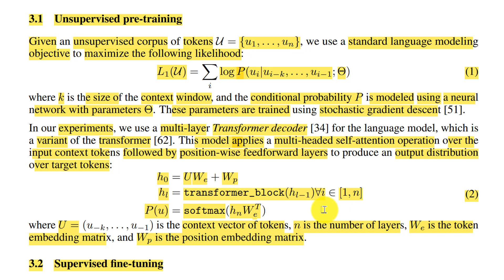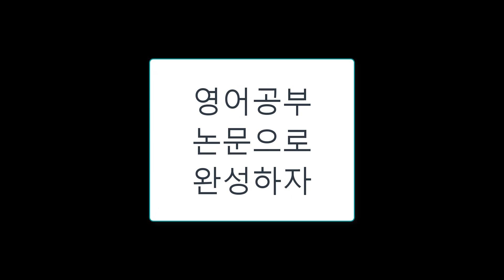★3장 3.1 Unsupervised pre-training (2) 논문 Improving Language Understanding by Generative Pre-Training